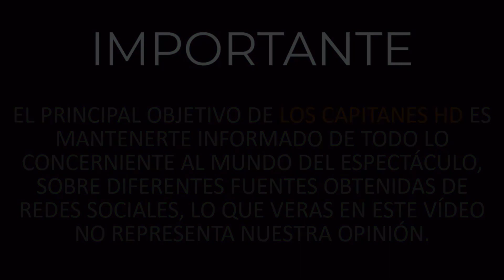Paul Stanley da sus razones para no apoyar serie sobre su padre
El actor confesó no estar de acuerdo con el proyecto que encabezan Mario Bezares y Paola Durante sobre la trág1ca muerte del conductor.

Hace ya casi 22 años de que al conductor de televisión Paco Stanley le fuera arrebatada la vida en un viol3nto at3ntad0; sin embargo es hasta ahora que estos hechos podrían ser llevados en una serie de televisión.

Y es que Paola Durante y Mario Bezares, excompañeros del también actor, expresaron su deseo de contar su versión de los hechos, en los cuales fueron incriminados y hasta pasaron un tiempo en prisión. ◉◉◉◉◉◉◉◉◉◉◉◉◉◉◉◉◉◉◉◉◉◉◉◉◉◉◉◉◉◉◉◉◉◉◉◉◉◉